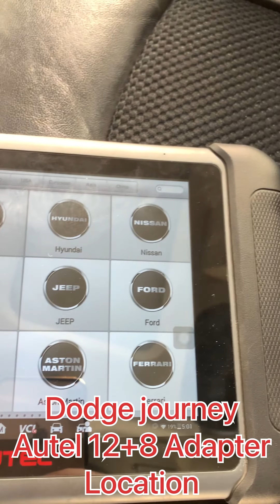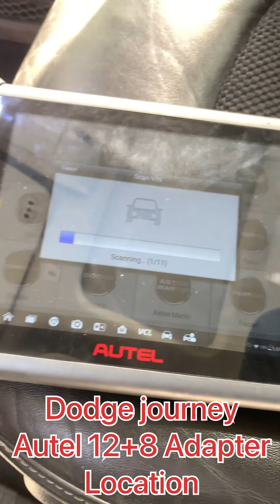Dodge journey autel 12+8 adapter location(AUTOWOW)